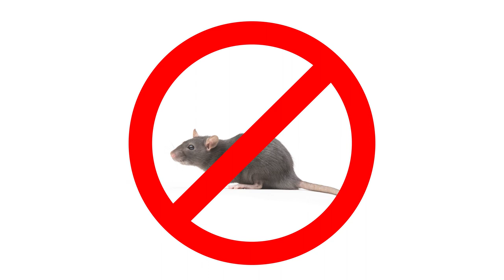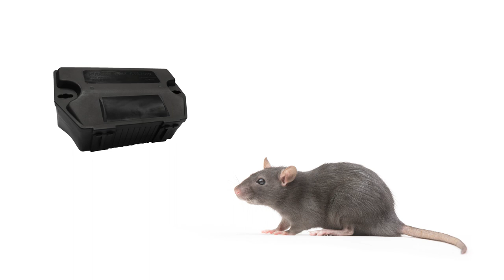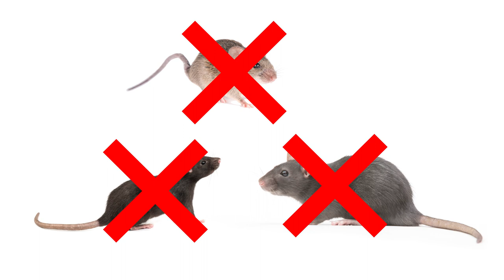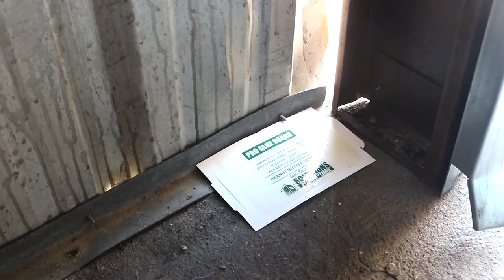You Can Get Rid of Rats & Mice Fast With These 3 Facts Everyone Should Know [Rodent Myths Debunked]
Introduction: 0:00
Myth 1: 0:35
Myth 2: 1:44
Myth 3: 2:48

Rat and mice infestations are an age-old problem, but there’s still plenty of false information attached to these pests. You may be surprised by what many homeowners know, or think they know, about these rodents’ habits.

Early depictions in movies and television have influenced people into believing that rodents love to eat cheese. While no rat or mouse will turn their nose at the offer, cheese is actually a pretty poor bait to use when setting snap traps. The reason being, that cheese on its own is very easy for a rat or a mouse to simply pick up without setting off the trap’s pressure-sensitive trigger. In order for a snap trap to work, enough pressure must be applied to the trigger. To ensure that your snap traps work, we recommend you bait them with a sticky substance like peanut butter. Peanut butter is not only difficult to remove completely, but it’s also got a strong scent that rats and mice can easily detect.  For fast and efficient rodent control, we recommend you use Easy Set Rat Traps for rats, and Easy Set Mouse Traps for mice. Simply fill the well with peanut butter and properly set your trap close to where you’ve spotted rodent activity. Any rodent in the area will detect the bait and inspect the trap, activating the trap and ensuring immediate elimination.

Cats, dogs, owls, bats, and snakes are some natural predators of rats and mice. Many homeowners believe that these animals alone are enough to keep any rodent population down,  but rats and mice are smart pests that can crawl into tight spaces to avoid predators. If these animals are kept as pets and are well fed and taken care of, then they’re especially less likely to hunt, allowing rodent populations to increase. Instead of relying on wildlife or pets to eliminate rats and mice, we recommend you use baits like Eratication, set within a Solutions Rat and Mouse Bait Station. Just set the Eratication bait blocks into the station, close the station, and set up your bait station along your exterior perimeter or fence. Rodents will be attracted to Eratication’s scent, consume the bait inside the station, and will die in the field within 5 to 7 days.

When rodents are invading homes, they’re seeking to fulfill three basic needs: food, water, and shelter. They aren’t really particular to how clean or dirty it is. While messier homes can provide rodents with additional hiding spots, the rodent won’t know until it actually invades. Once it finds its way inside, it’ll start to pull nesting materials from inside and around your home. Since rats and mice invade homes indiscriminately, you’ll need to prevent them from invading your home by utilizing exclusion materials and Integrated Pest Management, or IPM. Then, you can monitor for any future rodent or pest activity by setting glue traps around pest entry points. The Pro Glue Board is great for mice and other small pests, while the Pro Rat Glue Board XL is ideal for rats. Swiftly pull away the traps’ paper seals and set them near entry points where you’ve seen rodent activity. If an infestation were to arise, this would give you an early warning, giving you better control over the situation.